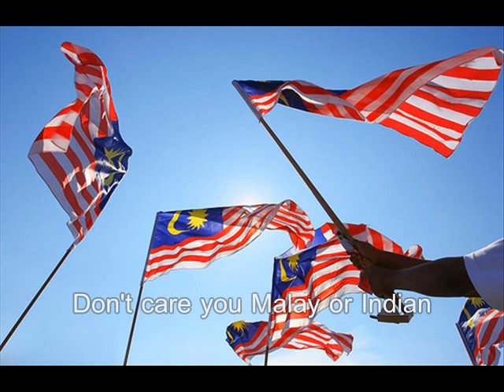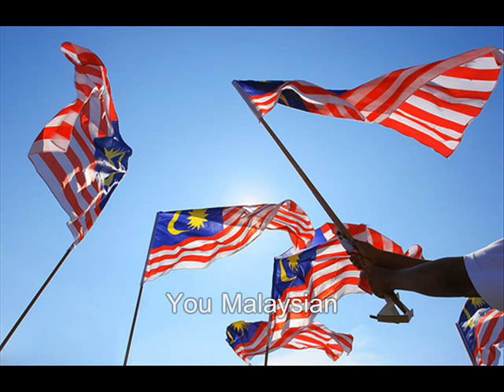Malaysian (Original)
Just a song written by me for all malaysian. =)

Sorry for deleted previous video.
this is the edited version.